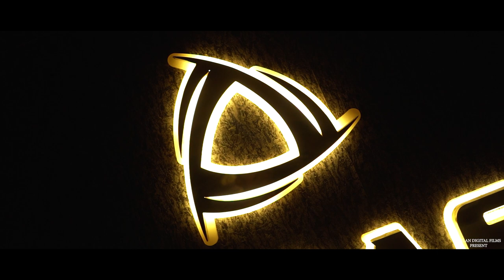Gujarat Casting Co. | Corporate Video | Mfg. of Fitness Products, Dumbbells, Weight Plates, Any etc.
Manufacturer & Exporter Of All Gym Products. By Gujarat Casting Co.

We produce a wide range of premium quality Gym Products and Fitness equipment in various Colours and weights as per customers’ requirements.
We also manufacture | Hex Dumbbells | Triangle Weight Plates | Round Dumbbells | Kettlebells | Vinyl Dumbbells, Tri-Grip weight plates, etc.